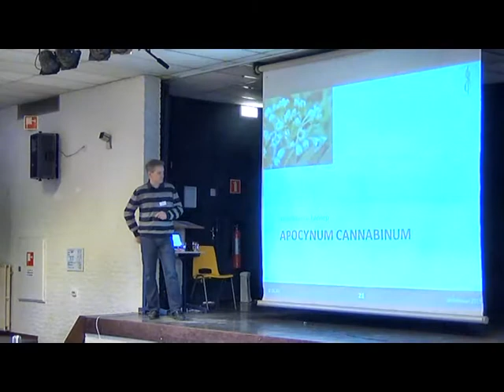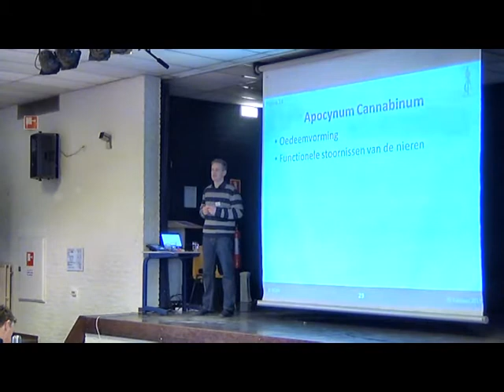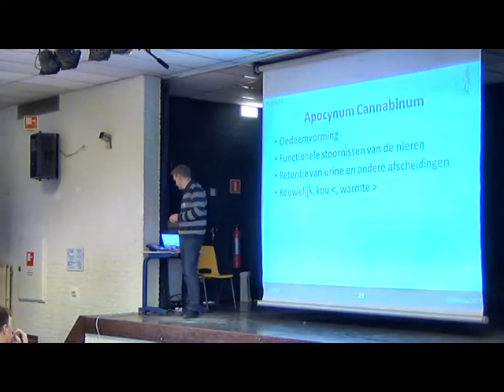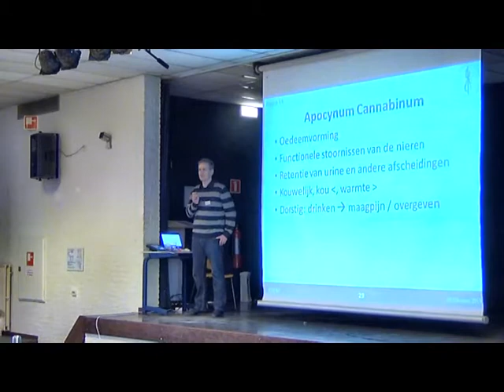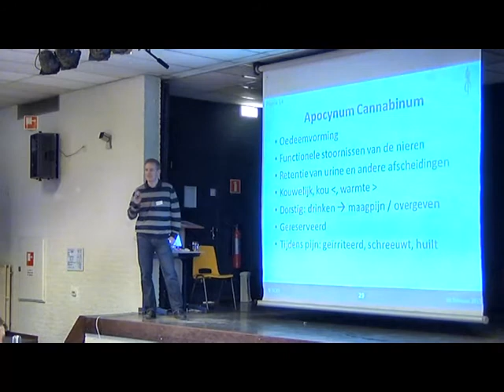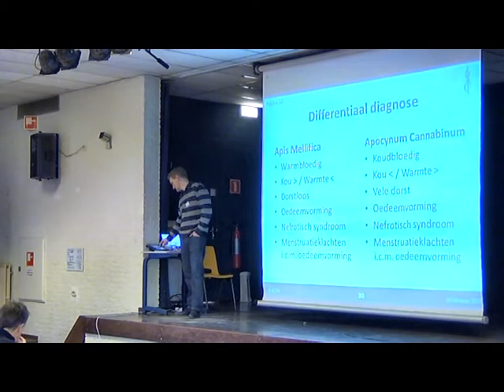Apocynum Cannabinum en differentiaal diagnose met Apis Mellifica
In deze video wordt het kleine en voor veel homeopaten onbekende middel Apocynum Cannabinum besproken. Omdat soms Apis Mellifica wordt gegeven terwijl Apocynum Cannabinum mogelijk een beter passend middel was wordt ook een differentiaal diagnose tussen beide middelen besproken.

Helaas zat een stekker niet goed waardoor een vervelende toon op de achtergrond te horen is. Helaas is dit geluid niet te verwijderen.